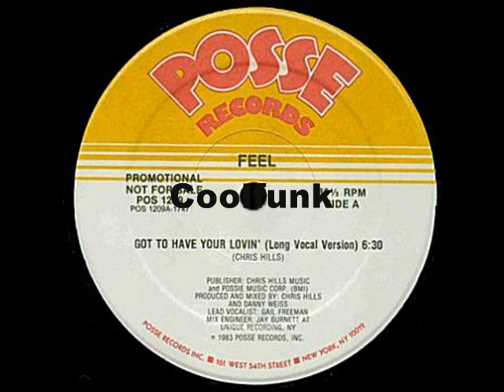Feel - Got To Have Your Lovin' (12 Inch 1983)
Got To Have Your Lovin' (12 Inch 1983)
Lead Vocals : Gail Freeman